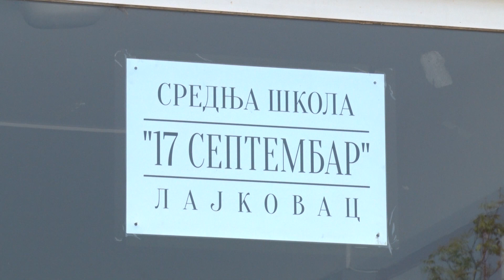Rekonstrukcija srednje škole 17 Sptembar u Lajkovcu